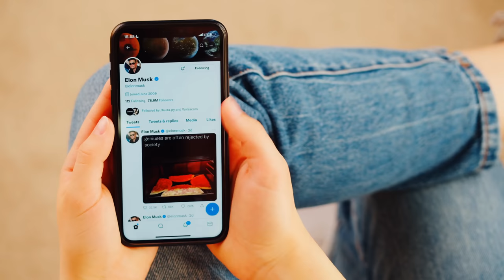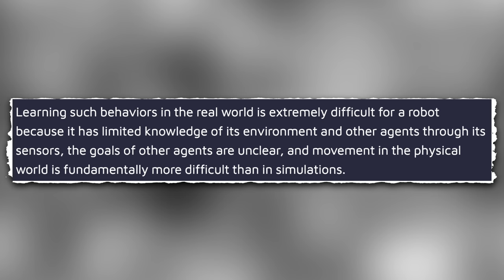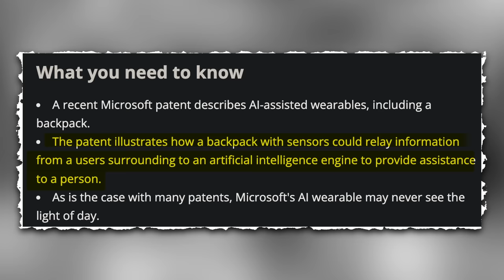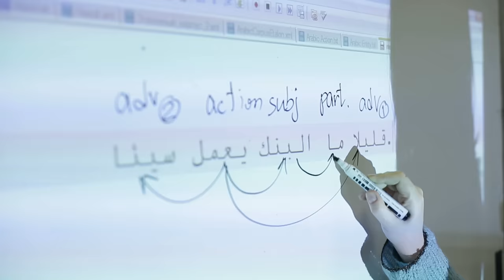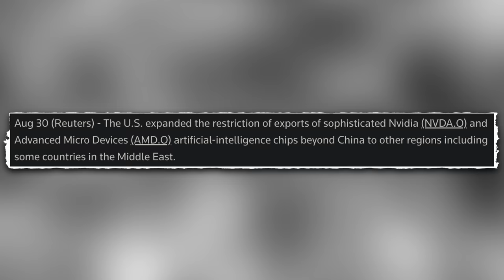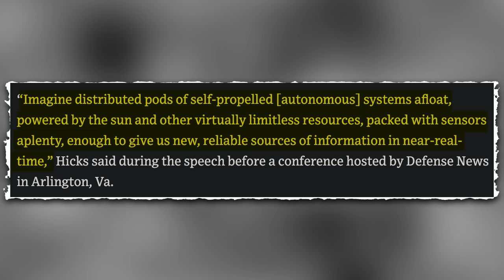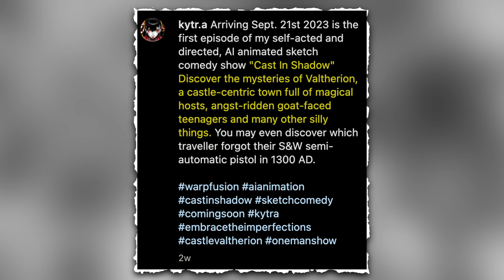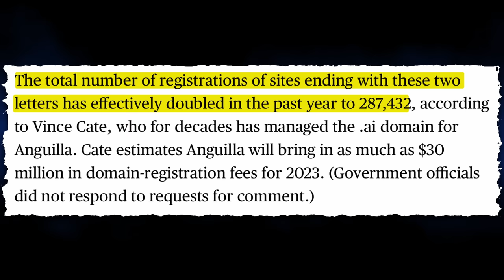Apple Spending Insane $$ on AI, Military AI Drones, AI Brain Implant, Falcon 180b (AI News Ep8)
This week, we’re talking about AI that attends meetings for you, Apple is spending millions of dollars per day on AI, X, formerly Twitter, now can use your posts to train its models, the Pentagon is investing heavily into an AI drone network, robots have been trained to outsmart humans at tag, an AI surgeon is saving lives, the largest open-source AI model is released, a tiny country is benefitting tremendously from the ai gold rush, and so much more!

Chapters -
0:00 - Intro
0:30 - AI In Google Meet
1:11 - Zoom AI
1:25 - AI Robots Play Tag
2:20 - Apple AI Rumors
3:26 - MSFT Wearable AI
4:17 - Falcon 180b
5:05 - AI Hearing Aids
5:46 - AI Brain Implant
6:15 - AI Surgeon
6:35 - X Changes ToS
7:36 - AI Chip Restrictions
8:38 - Military AI Drone Network
9:20 - New AI-Powered Crypto Scams
10:07 - AI Video Of The Week
11:15 - .ai Domain Names